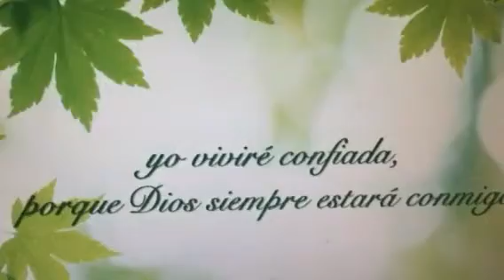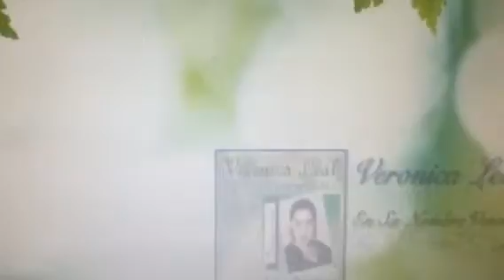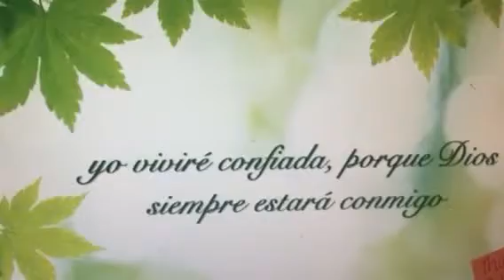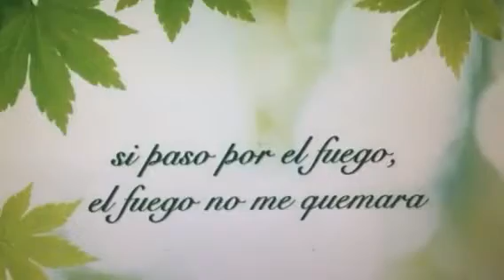Testificando de Cristo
En ocasiones sucede que nos sentimos que estamos solos. Especialmente cuando estamos pasando por tiempos duros o difíciles. Durante estos tiempos es fácil pensar que nadie en verdad se interesa por nuestra situación. ¿alguna vez te has sentido de esta manera? Sin duda yo personalmente creo que todos podemos pasar por momentos así. Pero, la verdad es que no estamos solos, ¡Dios siempre estará con nosotros! En medio de nuestra prueba de fe el nunca nos abandonara. En 1 Pedro 5:10 nos promete que, “El Dios de toda gracia, que nos llamó a su gloria eterna en Jesucristo, después que hayáis padecido un poco de tiempo, él mismo os perfeccione, afirme, fortalezca y establezca.” ¡El mismo esta activo en nuestra prueba! ¡Sigue adelante! Bendiciones...